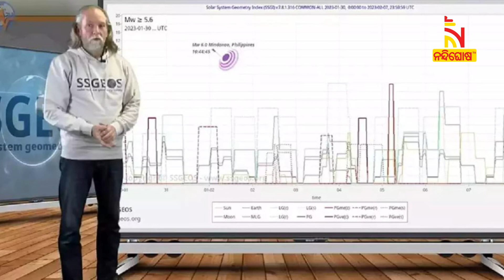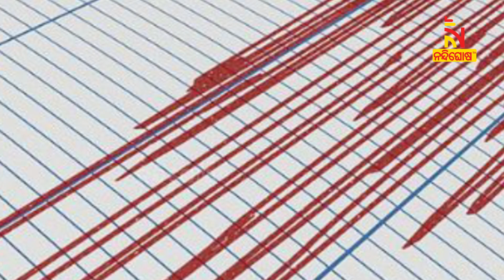Can India Face Next Big Earthquake Like Turkey And Syria?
ଭାରତରେ ବି ତୁର୍କୀ ଭଳି ଭୟଙ୍କର ଭୂକମ୍ପ ଆସିପାରେ । ଆଗାମୀ ଦିନରେ ଏସିଆର କିଛି କିଛି ଅଂଶରେ ମାଟି ତଳେ ହଲଚଲ ହେବା ସମ୍ଭାବନା ଅଛି । ଏହି ହଲଚଲ ପାକିସ୍ତାନ ଏବଂ ଆଫଗାନିସ୍ତାନରୁ ଆରମ୍ଭ ହେଇ ଭାରତ ମହାସାଗରର ପଶ୍ଚିମ ପଟକୁ ଯାଇପାରେ ।

* DishTV Channel No: 1367
* Airtel Digital TV Channel No: 611
* TATASky Channel No: 1779
* hathw@y Channel No: 731
* Ortel Channel No: 707
* Videocon d2h Channel No: 840
* SITI Channel No: 17 & 458
* GTPL Channel No: 719
* SUN Direct Channel No: 667
* Asianet Channel No: 219